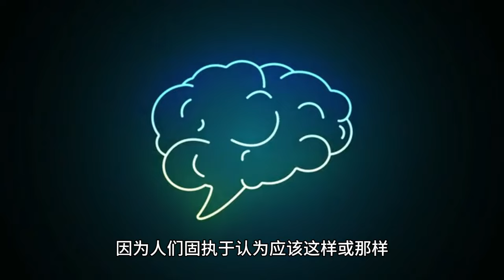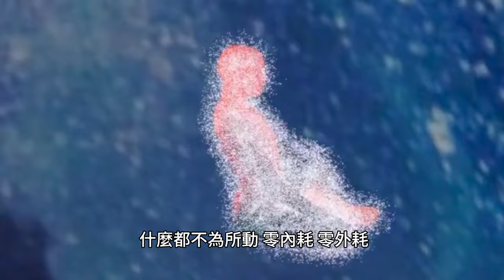金剛經的智慧：什麼是如如不動 怎樣達到如如不動 逆天改命？國學智慧